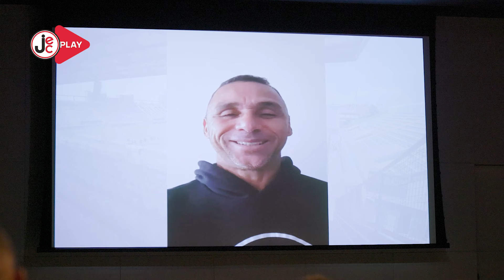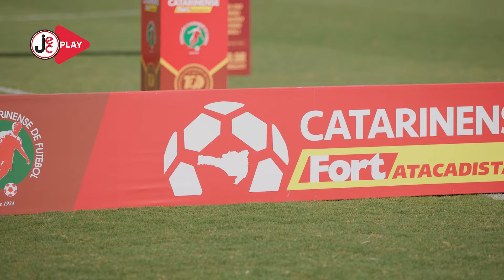[BASTIDORES] - CHAPECOENSE x JEC | CATARINENSE 2024 - 7ª RODADA